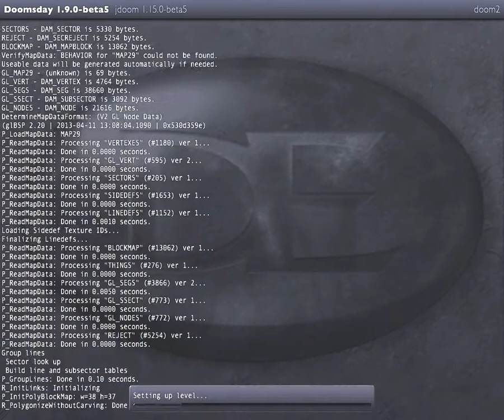[400 Abo-Spezial Walkthrough 2] Doom 2 (Hell On Earth) - M28 (The Spirit World)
Es ist soweit. Ich habe es geschafft. Ein weiteres großes Dankeschön an alle, die nach wie vor meinen Kanal auf ihrem promoten. Und ein großes Dankeschön auch an alle Freunde die meinen Kanal weiter empfehlen.

Ich hab mir etwas Besonderes überlegt. Wie ihr bestimmt alle (oder die meisten) wisst, waren meine ersten Projekte auf meinem Channel Doom 1 und Doom 2. Die FPS-Klassiker. Und nun werde ich diese beiden Games erneut hochladen. Aber diesmal erst einmal in HD und mit einem unglaublichen und riesengroßen Texture-Pack. Mag sein das viele Fans des alten Dooms meinen, Texture-Packs sind scheiße aber ich finde es ist richtig nett gemacht. Und die, die das Texture-Pack entworfen haben, haben sicher sehr viel Arbeit darin investiert. Also Doom 1 und Doom 2.

Nun komm ich gleich einmal zu ein paar kleineren Problemen oder Störfaktoren bezüglich der beiden Games. Bei kurzen Level kann es sein das die Qualität vom Bild her teilweiße mies ist. Ich weiß nicht genau warum das so ist, aber meist fängt sich die Qualität dann doch schnell wieder. Und mit kurzen Level mein ich jetzt Level wo die Videos nur 3 Minuten oder so dauern. Des weiteren kommt sehr oft (genauer gesagt) nach jedem Level ein Loadscreen der sehr lange (1 Minute oder so dauert) Alle Texturen müssen ja pro Level komplett neu geladen werden. Das ist ein wenig zeitaufwendig aber es zahlt sich aus. Also die Warterei beim Anschauen mein ich jetzt. Und natürlich wie immer der ein oder andere Fraps-Lag. Aber das ist eh normal.

Nun wie ihr wisst, hab ich damals bei Doom 1 und Doom 2 die 100% der Secrets gemacht. Das kommt hier selbstverständlich auch wieder. Bei Doom 2 werde ich auch wie damals auf der dritten Schwierigkeitsstufe spielen. Und leider sind auch in Doom 2 die Secrets in zwei Level verbuggt. Diese Level wären hier "Industrial Zone" und "Monster Condo" Ich zeige zwar wo sie normal wären, aber sie werden in der Endstatistik leider nicht dazugezählt und daher gibt es in diesen beiden Level nicht 100% Secrets.

Ich denke einmal die Sound-Qualität sollte passen. Vielleicht ein klein wenig zu laut aber erträglich auf alle Fälle. Oh und ich benutze die Jumping-Funktion. Nur zur Info.

Noch eine Kleinigkeit. Aber bis dahin dauert es bestimmt noch. Jetzt im Moment wünsche ich euch allen einmal viel Spaß bei Doom 2 - Hell On Earth.

Map 28: The Spirit World
Secrets: 7
Schwierigkeitsstufe: Hurt Me Plenty